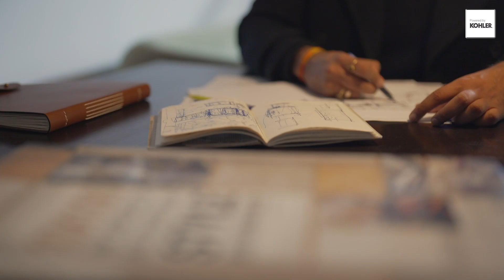Forbes India ‘The Bold Club: The Design NextGen Top 30 under 45’ Powered by Kohler | Sanchit Arora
Aesthetics at Play: Sanchit Arora is principal architect at Renesa Architecture Design Interiors Studio.
Arora believes that a truly good design can only emerge when architecture, landscape, furniture, lighting, and art work in unison. He feels that the realms of architectural design bear a deep rooted and transformative emotional impact on its inhabitants.
Arora envisages the future path to center around the emphasis on initiating a cultural shift in the way architecture and design are perceived. “The studio strives in the direction of reappraising spatial classifications of spaces, unshackling itself from the limitations of the ‘anticipated’.” They aim to continuously tap into the rich Indian culture and traditions and strive to blend designs for society and industry through their projects.
Photo Credit: Niveditaa Gupta